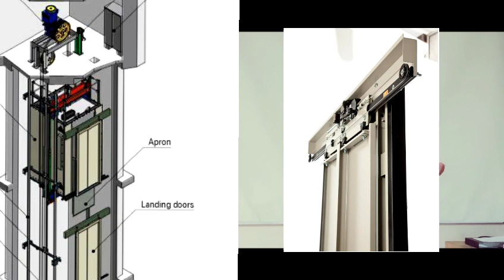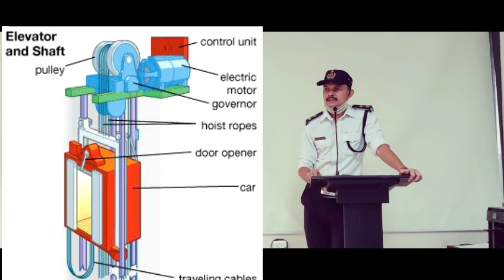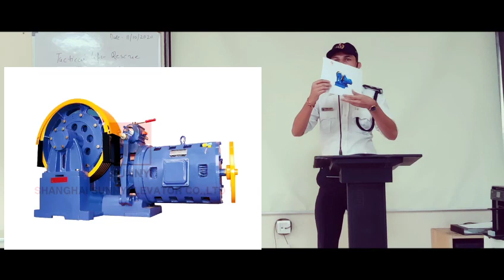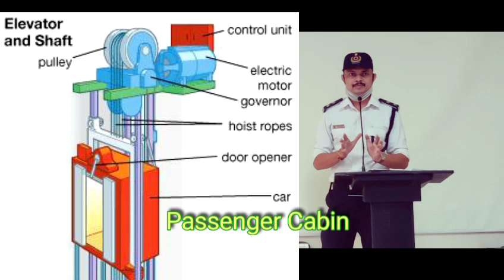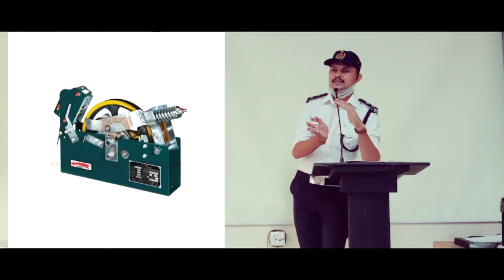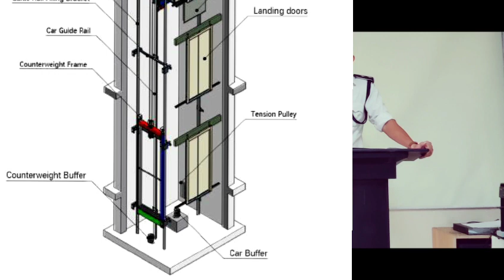VADODARA FIRE & EMERGENCY SERVICE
Tactical Lift Rescue Management
PART 2